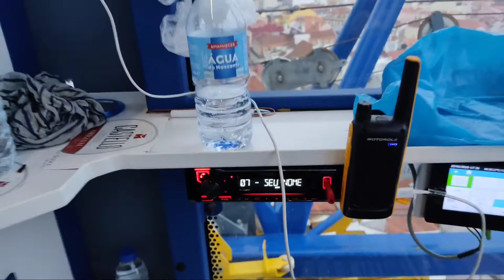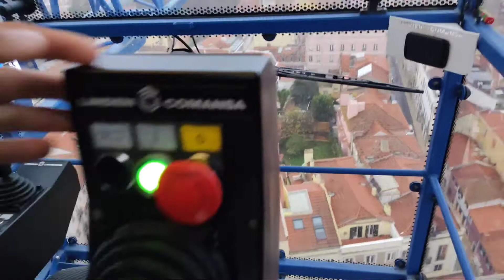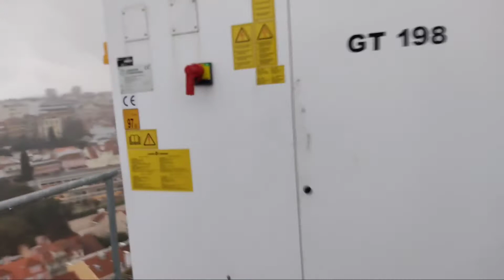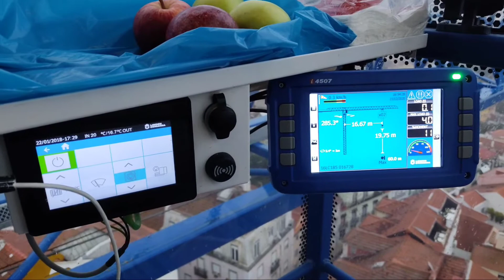GRUA LINDEN COMANSA, MÁQUINA MAIS TOP QUE JÁ OPEREI ATÉ HOJE | Trabalho em Portugal